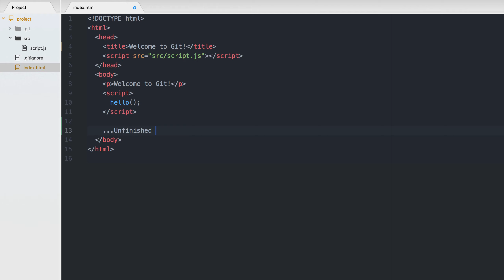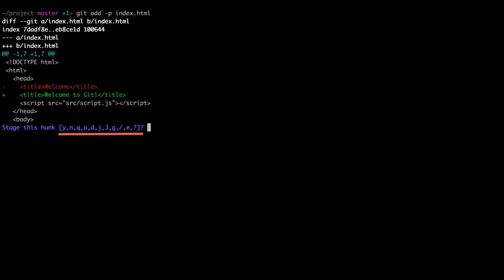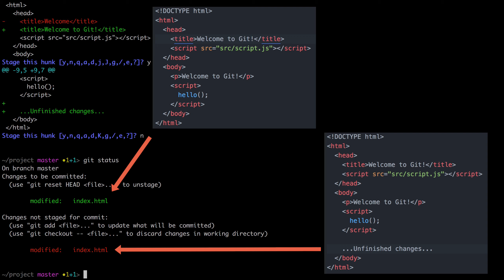2.7 Git – Основы – Зачем нужен индекс?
Почему Git устроен именно так? Зачем же нужен этот вредный (поначалу) индекс?
- Частичное добавление изменений с git add -p